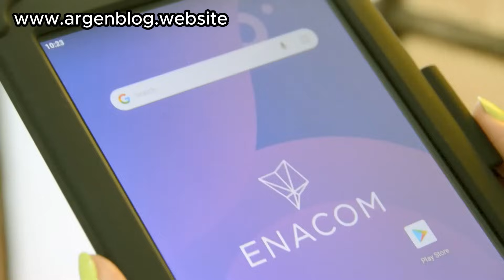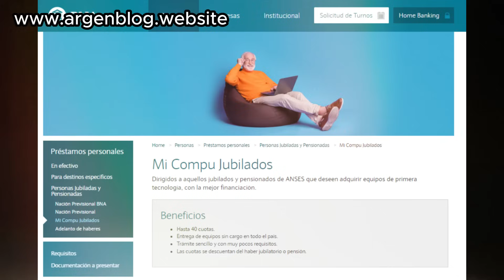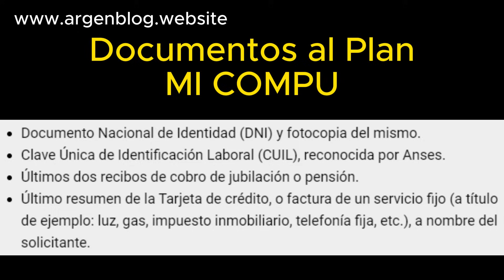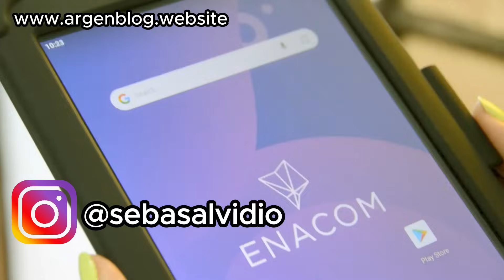NOTEBOOK para Jubilados y Pensionados - Requisitos - Documentación - Banco Nación - Préstamos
La administración Nacional de la Seguridad Social (ANSES) les da la posibilidad a los jubilados y pensionados de obtener su notebook.